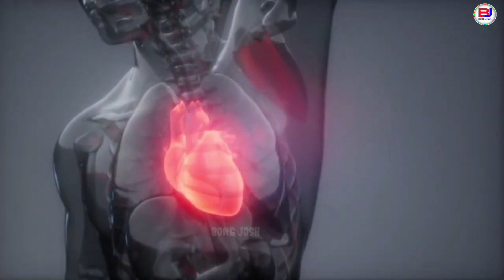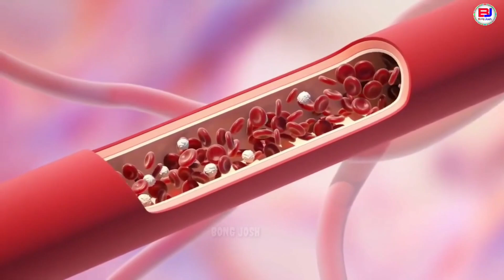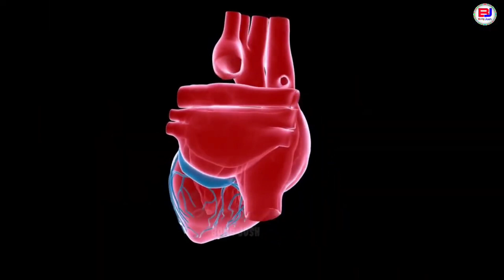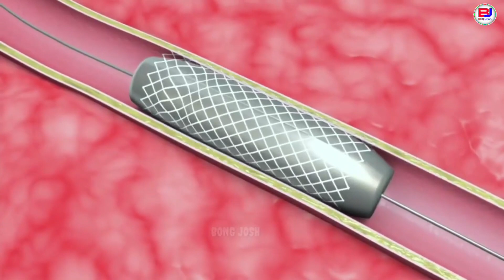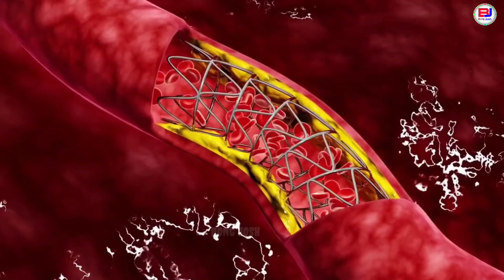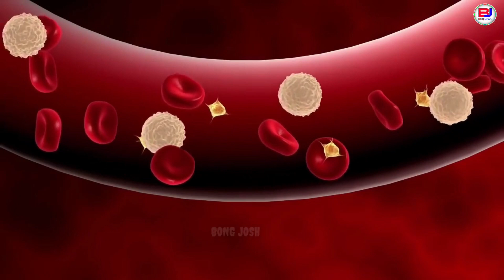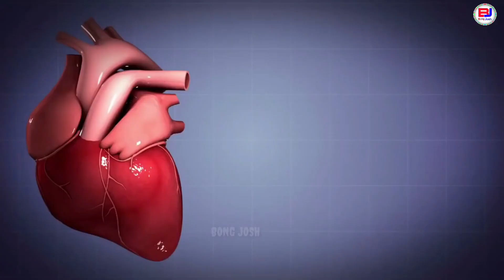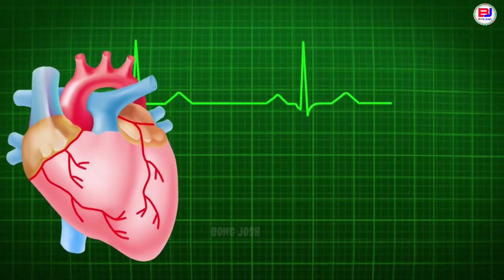হার্ট অ্যাটাকের কারণে মানুষ মারা যায় কেন?/বাঁচতে হলে ভিডিও দেখতে হবে/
I made this video with the intention to help others in a motivation/inspirational.